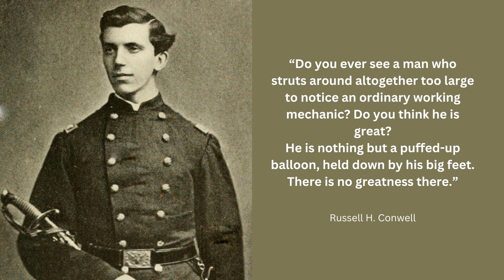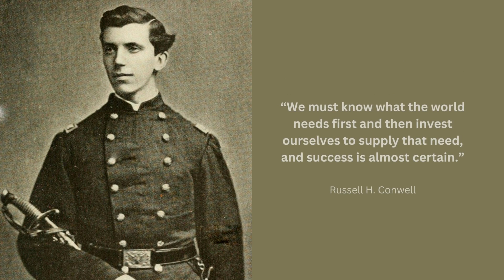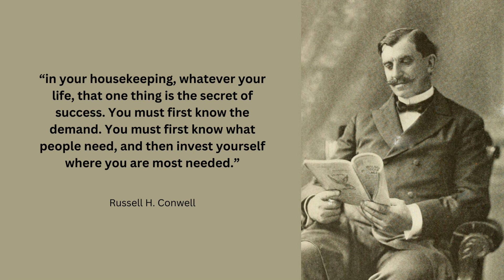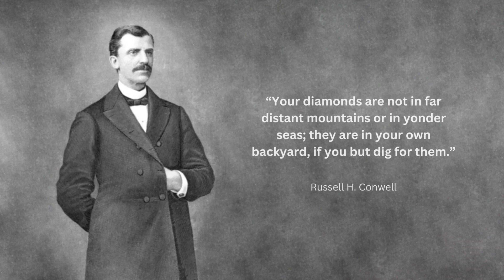Quotes by Russell H Conwell, Acres Of Diamond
Russell Herman Conwell was an American Baptist minister, orator, philanthropist, author, lawyer, and writer. He is best remembered as the founder and first president of Temple University in Philadelphia, as the Pastor of The Baptist Temple, and for his inspirational lecture, "Acres of Diamonds".

In Memories Of Russell H. Conwell, 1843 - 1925